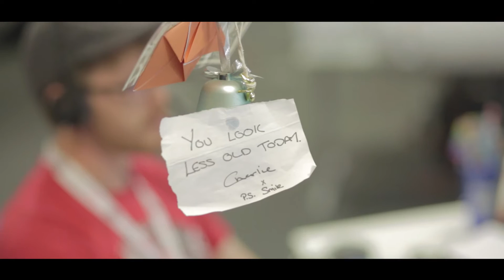Rackspace UK DevOps Automation- Charlie de Courcy